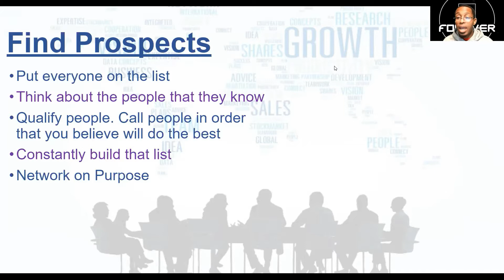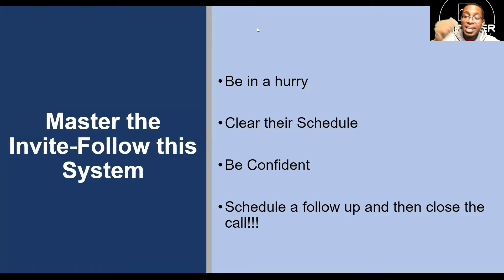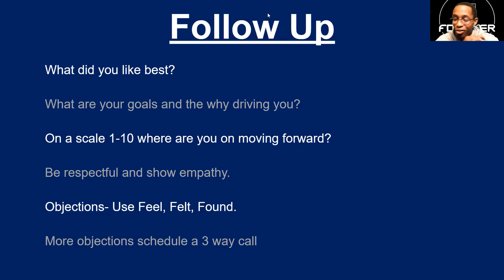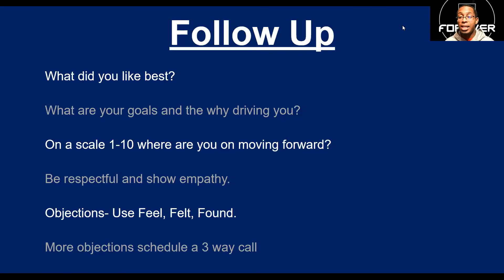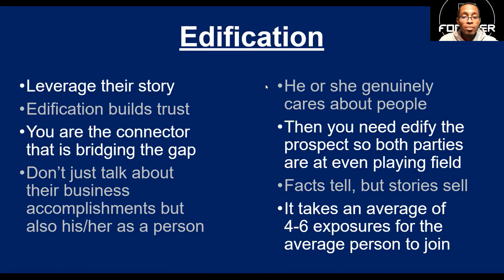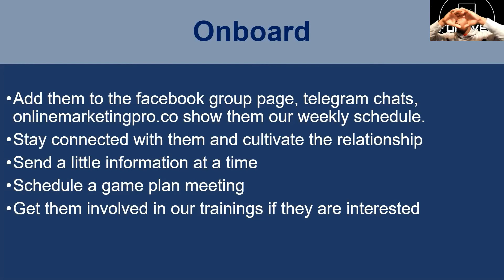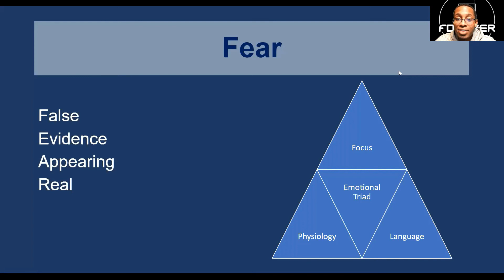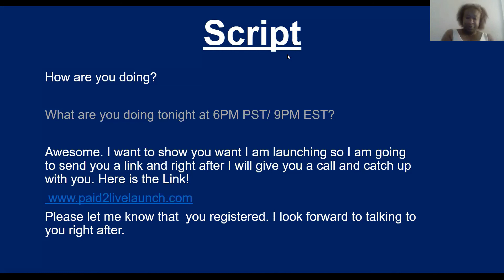The Blueprint (Telephone Invite) With Forever Focused, The Lions Den & Winners Circle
On this call we go over the basics of a quick telephone invite for an Epic opportunity call.